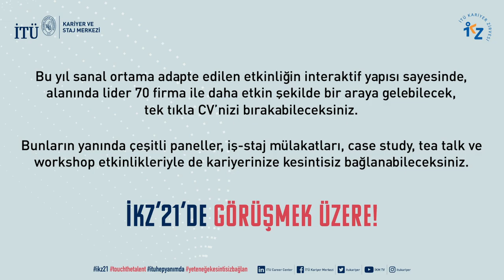İKZ'21 Teaser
İTÜ Kariyer Zirvesi 2021 ile kurumsal firmalar İTÜ'lü genç yeteneklerle bir arada…
Geleneksel olarak her yıl sektör temsilcileri ile öğrenci ve yeni mezunları buluşturan, İTÜ’de yılın en büyük etkinliklerinden biri olan İKZ’21 heyecanı başlıyor.
Bilişimden denizciliğe, bankacılıktan enerjiye, makinadan tekstile kadar, yeteneğe ihtiyaç duyan tüm sektörlerin katılım göstereceği İKZ’21 6-7 Nisan 2021 tarihlerinde sanal platform üzerinden gerçekleştirilecektir.
Bu yıl sanal ortama adapte edilen etkinliğin interaktif yapısı sayesinde, insan kaynakları yetkilileri ile daha etkin şekilde bir araya gelebilecek, tek tıkla CV’nizi bırabileceksiniz. Bunların yanında çeşitli paneller, iş-staj mülakatları, case study, tea talk ve workshop etkinlikleriyle de kariyerinize kesintisiz bağlanabileceksiniz.
Hemen Kayıt Olmak için: itukariyerzirvesi.itu.edu.tr
İKZ’21’de görüşmek üzere!